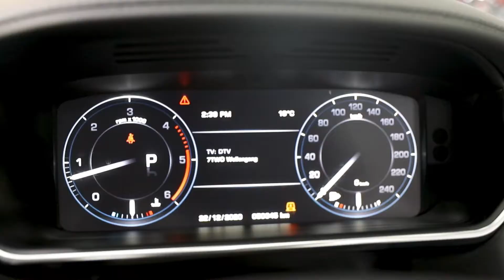Range Rover Vogue () - EDIT